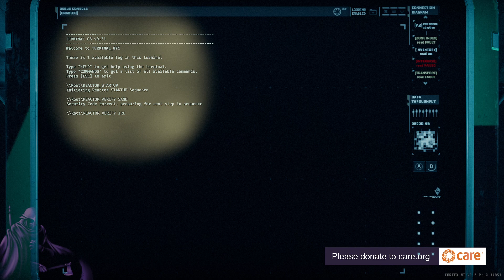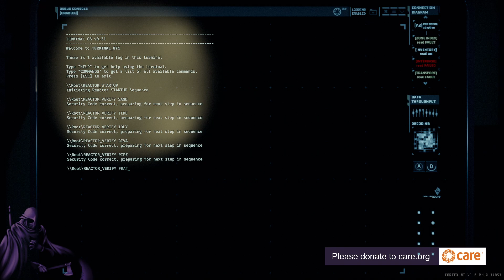Charity Run, Solo | GTFO: Level 1-4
Epilepsy Warning.

There was only one survivor.  8% health.

This is the full challenge list I'm running:

Solo:  I'm playing by myself.  I do have unmodded bots, though.
No Boosters:  I'm using no stat boosts.